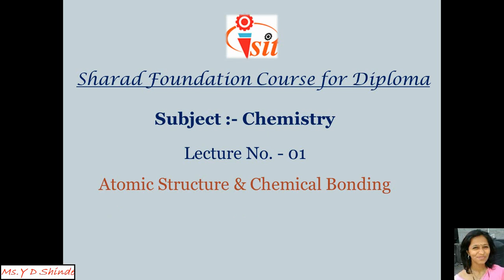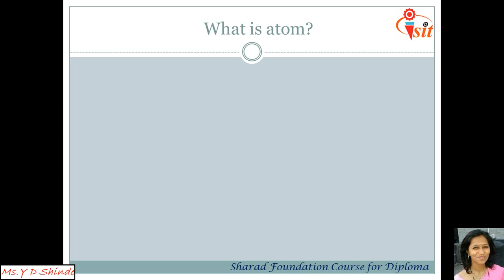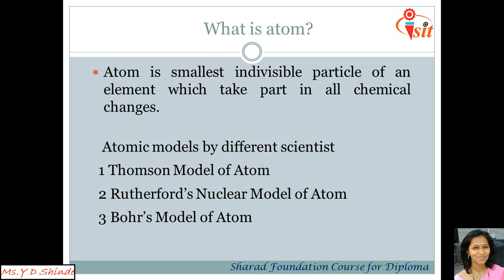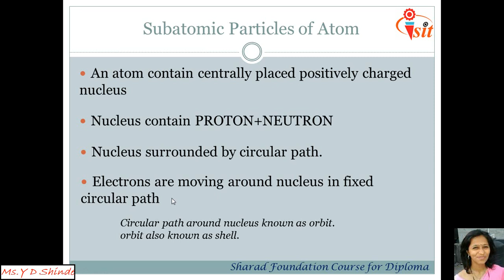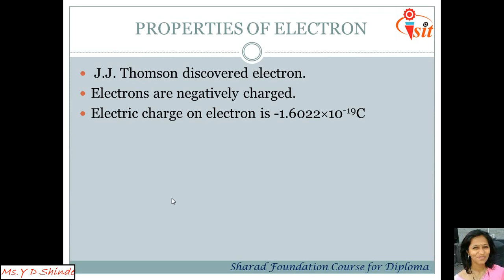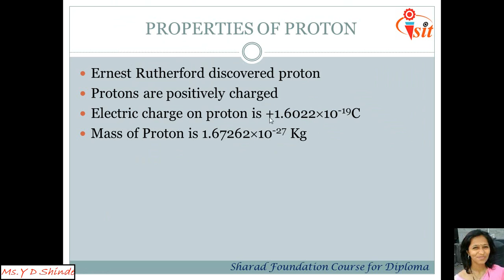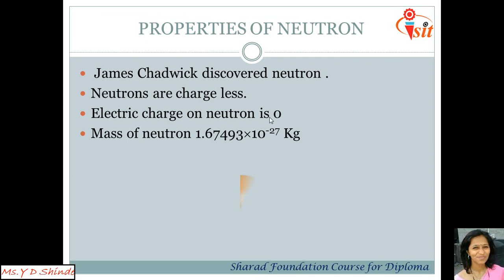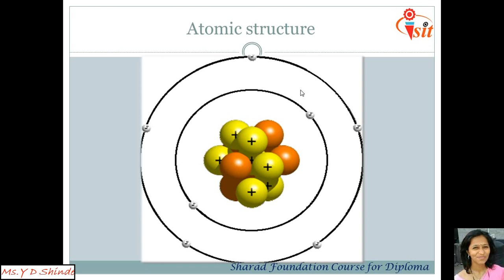Chemistry-Lecture 1- Atomic Structure and Chemical Bonding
Sharad foundation course used to clear basic concept of the subjects and helps to bring yourself at technical thinking. in this video you will learn Atomic Structure and Chemical Bonding which plays a vital role while studying CHEMISTRY